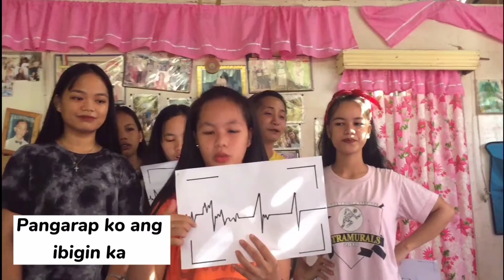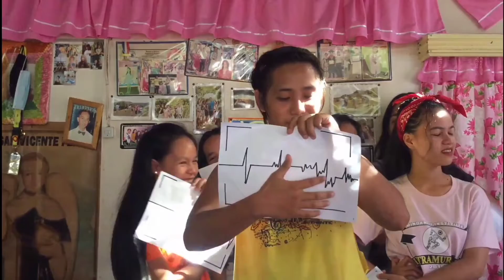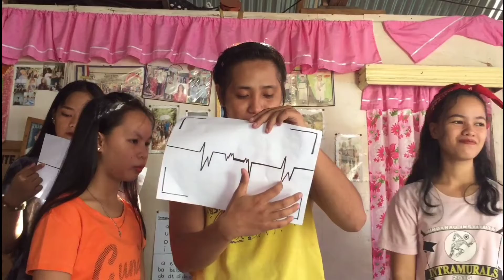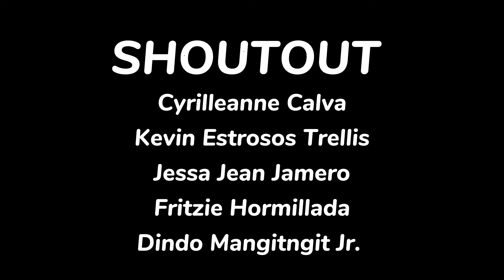KULOT THE SONG CHALLENGE ( LAGHTRIP )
Kulot The Song Challenge inspired by Mimiyuuuh

Bakit parang iba ang tono ? Hahahaha

AND PLEASE DO SHARE 💖

Facebook : Nic Jameriel Paelmo
Facebook Page : Jemjem Paelmao - Vlog

Stay Tune❤️